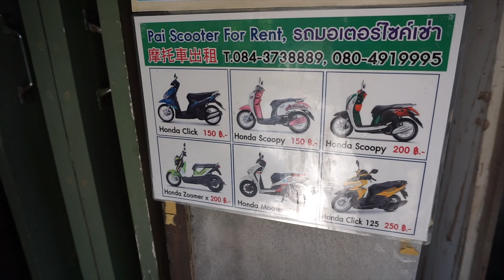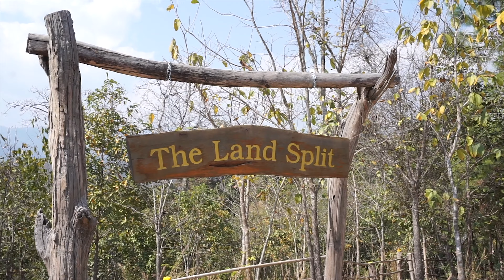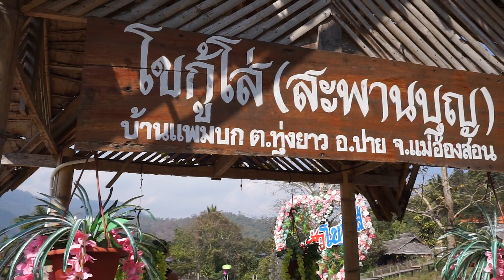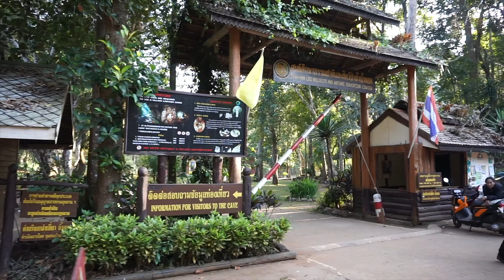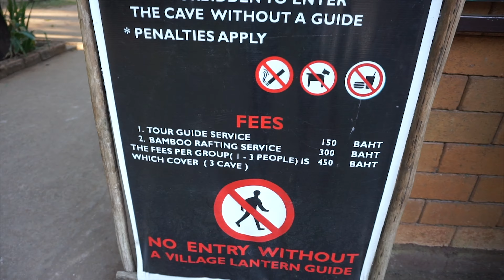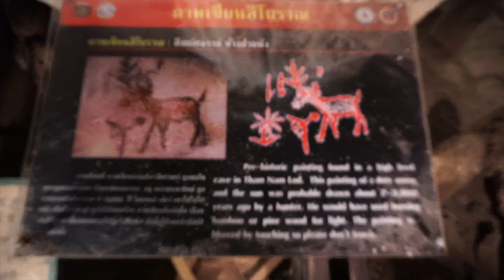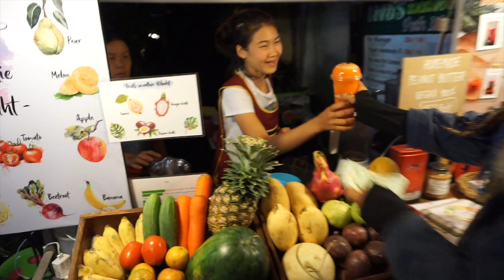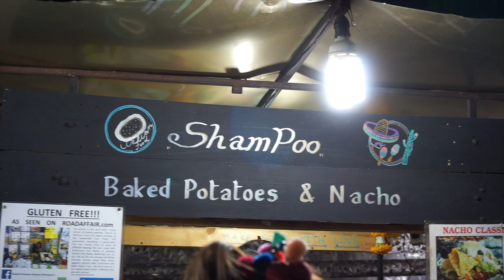Reisestark Vlog #28 Weltreise, Thailand, Pai, CANYON, LANDSPLIT, CAVE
Pai ist eine kleine Stadt in der bergigen Provinz Mae Hong Son im Nordosten Thailands. Wir haben 5 Tage in Pai verbracht.

FÜR EUCH!
Wenn ihr über unseren Link auf Booking.com eine Unterkunft bucht, erhaltet ihr nach eurem Aufenthalt ca. 15€** zurück :)
** Ihr müsst dabei mindestens 30€ ausgeben. Natürlich bekomme ich im Gegenzug selbst auch ca. 15€ gut geschrieben, ihr unterstützt uns also und könnt euch selbst auch mal etwas Schickeres gönnen. :)

Sun Melt Waves